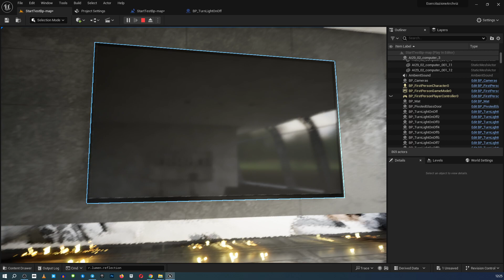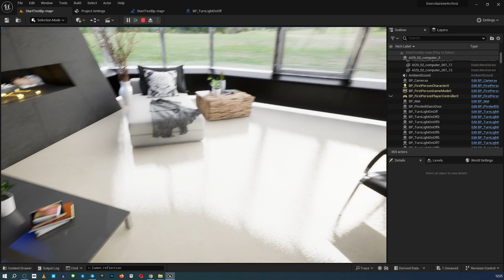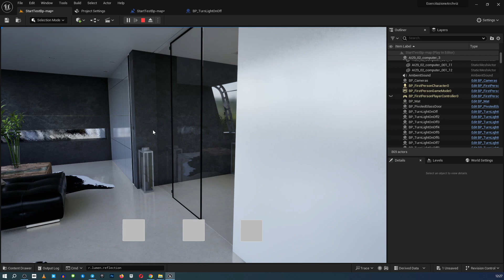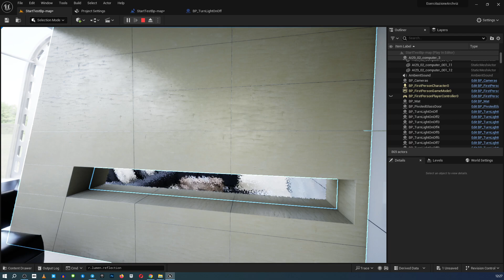Lesson 10- Preview Unreal Engine 5 Archviz Immensive Course (ITA)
In questo video è riportato quanto sarà possibile realizzare all'interno del corso per Architetti o per VR.
Per Info:
Immensive centro autorizzato Epic Game

Buona visione.

I leave you some INFO to know EVERYTHING about me.